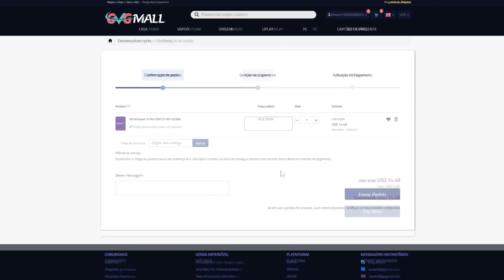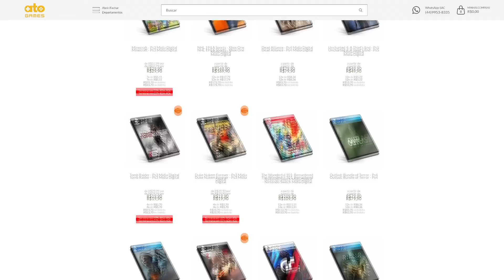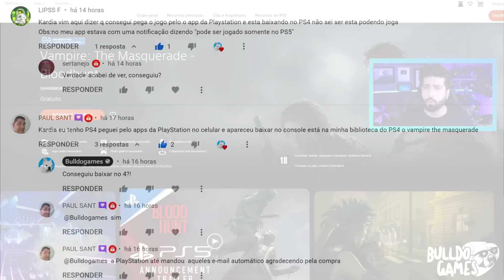CORRE !!! 3 JOGOS GRÁTIS NO PS4 e PS5 AGORA !!! 1 JOGO GRÁTIS P/SEMPRE !!! SÓ BAIXAR e JOGAR !!!